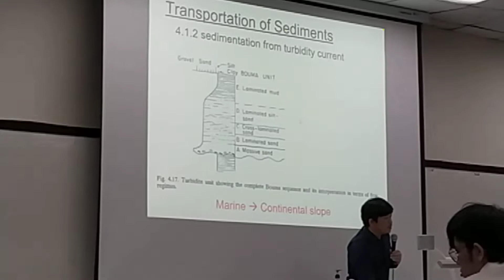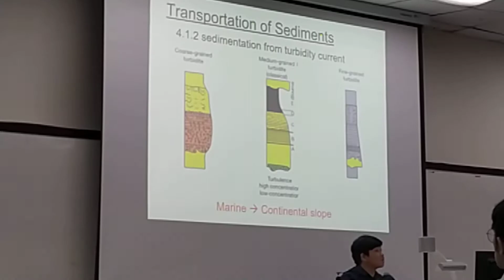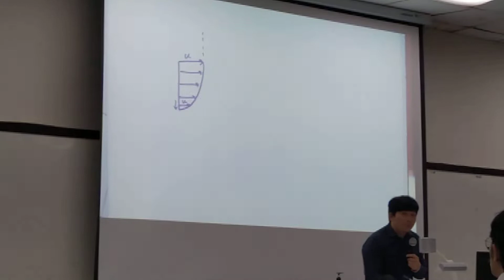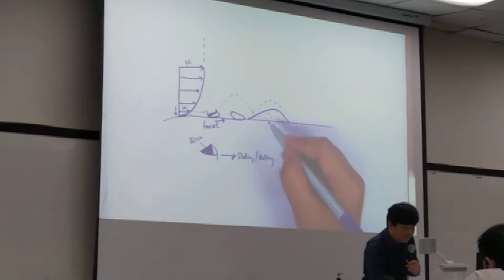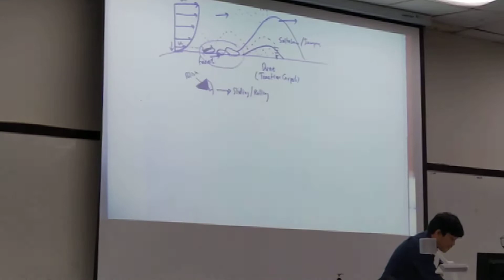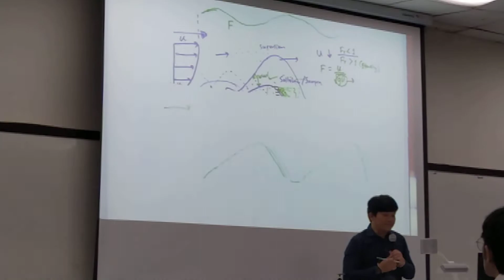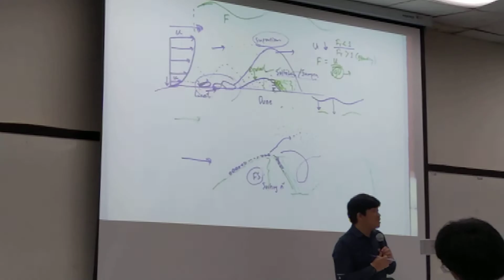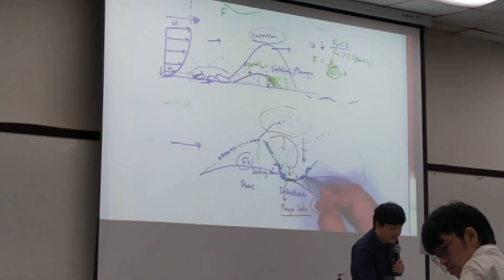Sedimentology ep.13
Bitcoin :
3GQ9egJABGjAJatAqHnFvFxYBRQ3F7a5Vc

Ethereum :
0x2269d6C834f24E0673bF8ca1607D9A7E49F6675C

Litecoin :
M8NATguqfia7cyciEVa82wM9AyGrDgLWRk

Bitcoin Cash :
bitcoincash:qqcgmhaymykrea9er4xn8psnjvjeux6epv9hp8kckg

Dash :
XcrX7B3i96oCyBc6WVqCo4xwkBMoYdSmoQ

Tether :
0x2269d6C834f24E0673bF8ca1607D9A7E49F6675C

Ripple :
rshvnxLDE9Jsm8sJxPxct425HhQC2tk5CV